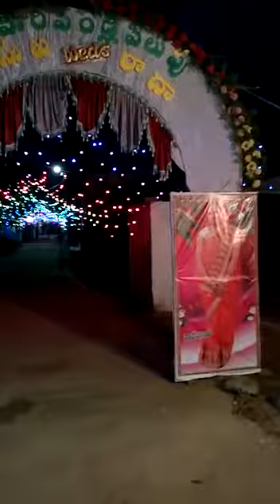R. S. Thanda ANJI LAKSHMA lightings